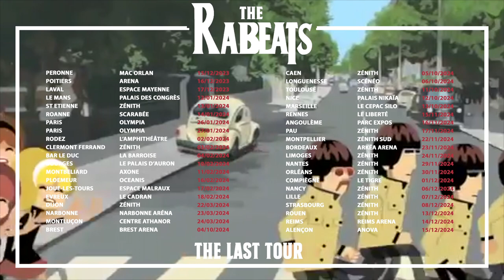THE RABEATS - THE LAST TOUR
A Tribute to thebeatles